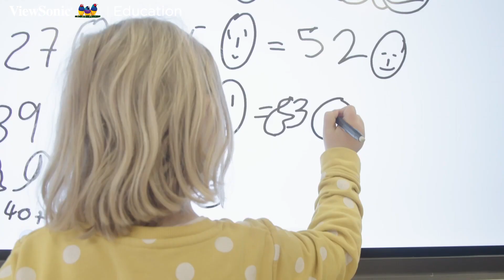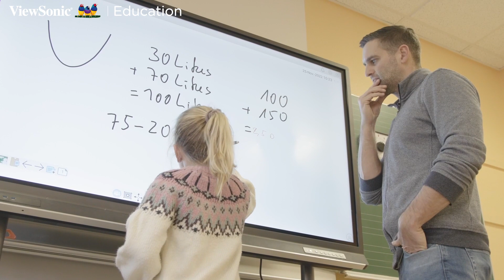(ViewBoard Gewinnspiel) @MathebyDanielJung an der Grundschule St.Nikolaus | ViewSonic Education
Im Rahmen unseres Gewinnspieles " Ein Jahr - vier ViewBoards" wurden nicht nur unsere interaktiven Tafeln verlost, sondern auch eine exklusive Unterrichtsstunde mit ...@MathebyDanielJung  🧑🏻‍🏫 🎥

Die erste Mathestunde fand dabei an der Grundschule St. Nikolaus statt, in der 2. Klasse von Gewinnerin Eva. Die Kinder waren schwer begeistert von dem prominenten Gast und mit Feuereifer bei der etwas anderen Mathestunde dabei. 😍🥰 Aber seht selbst!